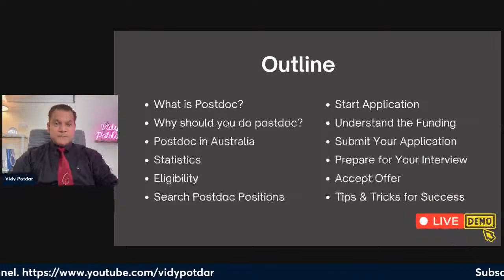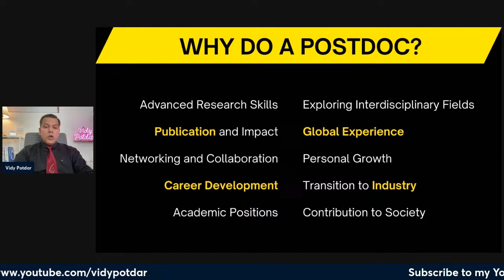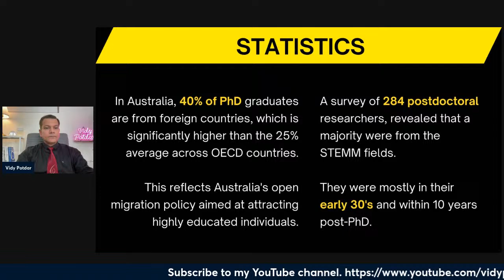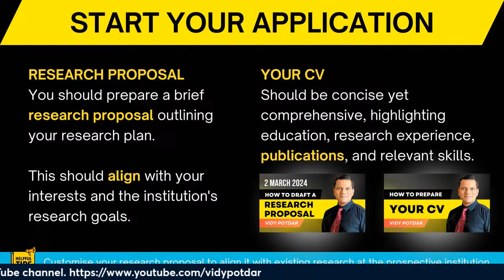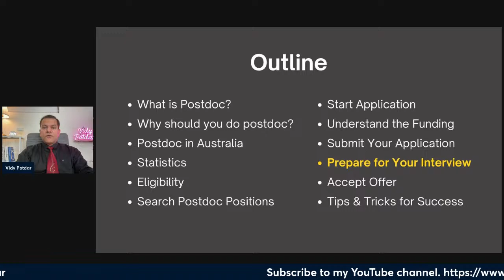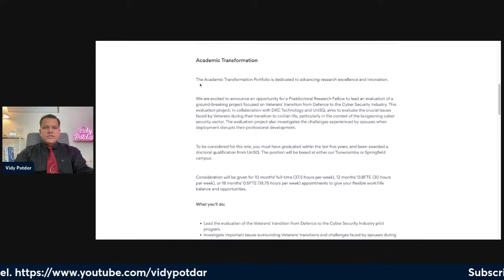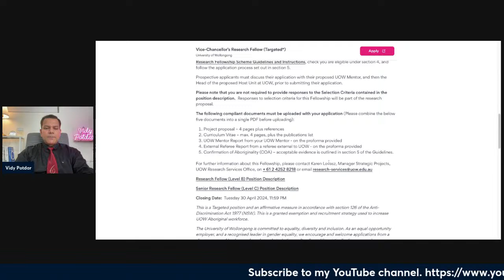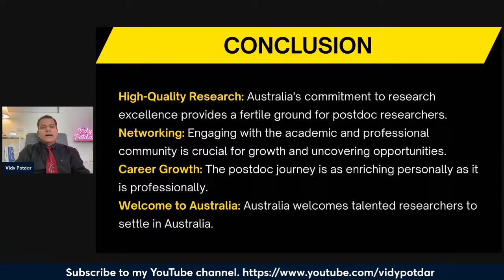How to Apply for Post Doc in Australia | Mastering Postdoc Applications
🌟 Unlock Your Postdoc Potential in Australia! 🌟

Join us for an exclusive LIVE webinar where we'll dive deep into the comprehensive process of applying for postdoctoral positions in Australia. Whether you're a recent PhD graduate or an experienced researcher looking to expand your horizons, this session is your roadmap to success down under!

In this webinar, you'll learn:

✔️ The essential eligibility criteria for postdoc applicants
✔️ Strategies for finding the right postdoc opportunities
✔️ Tips for crafting a standout application
✔️ Insight into funding and scholarship options
✔️ Navigating the visa application process
✔️ And much more, including a live Q&A session to answer all your questions!
Why Attend?

🎓 Gain expert insights into the postdoc application process
🌐 Learn how to network effectively and find hidden opportunities
💡 Get tips on preparing a compelling research proposal
📈 Enhance your chances of securing a postdoc position in a competitive landscape

PhD graduates
Early-career researchers
Academics interested in Australian research opportunities
Anyone aspiring to advance their research career in Australia
Don't miss this chance to take the next big step in your academic journey!

👩‍🏫 Webinar Details:

Time: 8 PM (Perth Time) / 5:30 PM ( IST )
Duration: 1 Hour of Power-Packed Insights and Tips!

Don't miss out on our exclusive post-webinar offer! Attendees will receive a special discount on our comprehensive "Research Mastery Course" and a chance to engage one-on-one with our expert coach to guide you through your research journey.